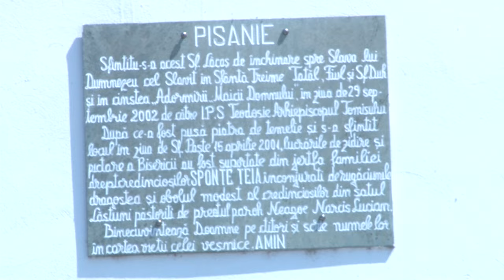Hramului Bisericii "Adormirea Maicii Domnului " din Lăstuni (Hagilar) Trailer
Hramului Bisericii "Adormirea Maicii Domnului " din Lăstuni (Hagilar) un eveniment organizat de Consiliul Local alături de Primăria Mihail Kogălniceanu. 8:30 slujbă la Biserica din Lăstuni (Hagilar) 12:00 spectacol deosebit cu ansamblurile: 💃🕺Ansamblul de dansuri Daima-Fara Armâneascâ dit România - Fâlcarea Tulcea, coordonat de Maria Olteanu 💃🕺Ansamblul Njiclu Armânici, coordonat de Mariana Mergeane Muzica și voia bună vor fi asigurate de artiști renumiți: 🎶 Formația Pindu si Hrista Lupci 🎶 Formația Steaua di Vreari 🎶 Gica Coada 🥳 Activități pentru copii vor fi disponibile gratuit pe parcursul întregii zile. Vă așteptăm cu drag să ne bucurăm împreună! Text preluat de la Domnul Primar al Comunei Lăstuni , Domnul Nicolae Arnăutu Link facebook